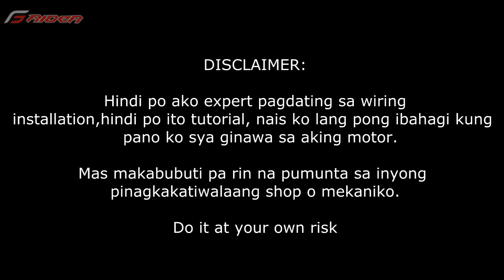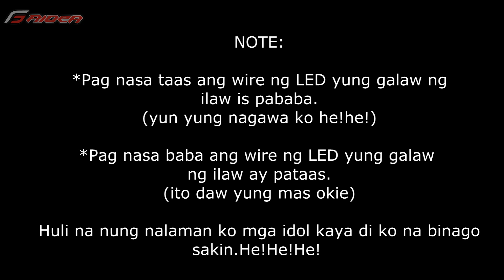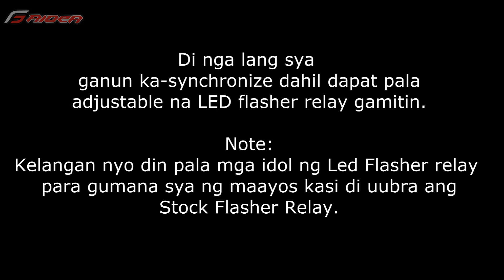DRL LED STRIP PANO KO IKINABIT? BEAT CARB